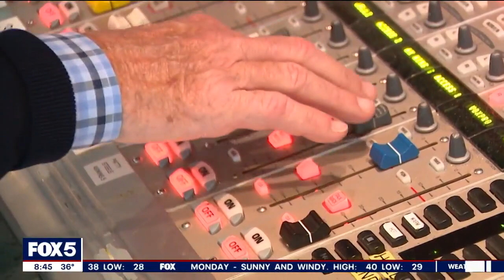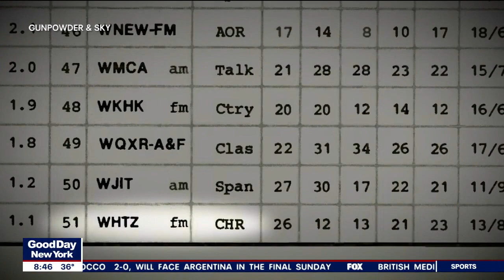Scott Shannon retires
New York City radio legend Scott Shannon is retiring.  He talks to FOX 5 about his career.